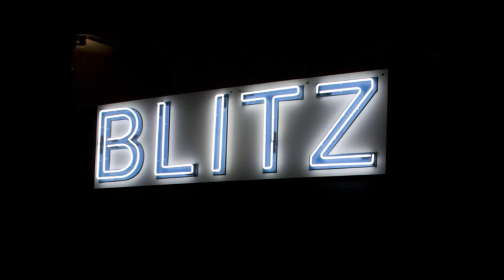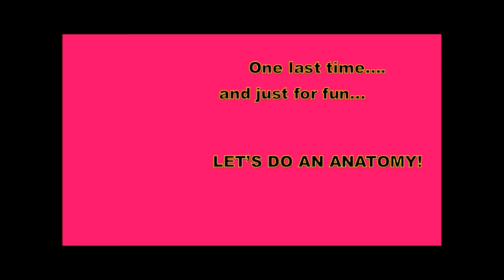SPOTLIGHT: THE NEW ROMANTICS (An Ultimate Fashion History Special)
In this Ultimate Fashion History Spotlight, we're highlighting The New Romantics of the 1980s, those Pirates, Blitz Kids and Buffalo Girls (with their Nostalgia of Mud) whose outrageous wardrobe cut through the bleak and grimy landscape of Thatcher's Britain. Enjoy!